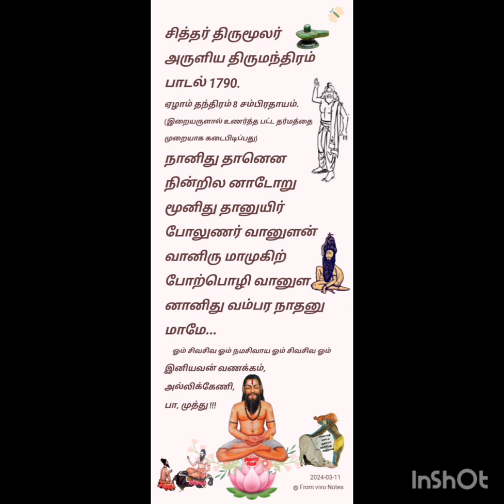சித்தர் திருமூலர் அருளிய திருமந்திரம் பாடல் 1790.